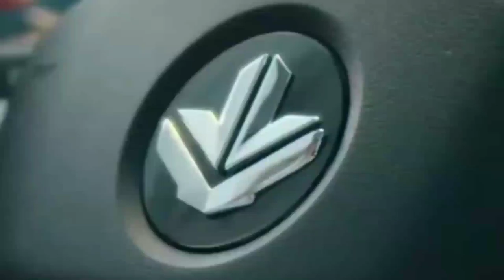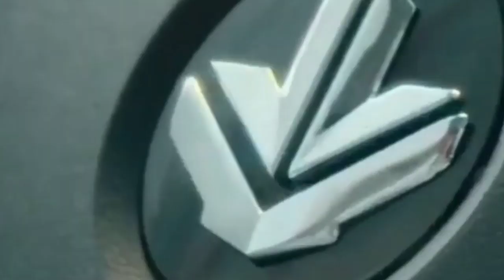लॉन्च हुई देश की सबसे सस्ती 5 सीटर Electric Car !! केवल ₹3.5 लाख रुपये से क़ीमत शुरू...🔥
Tata Nexon design copies Chinese company Fengsheng on Maple 30X